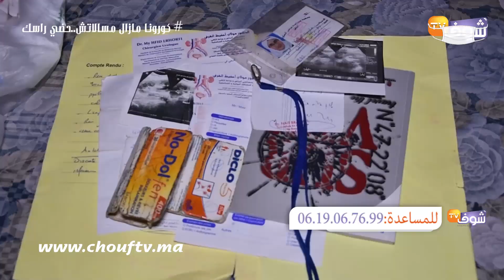قصة الأرملة "الطيبة"..عندها 71 سنة وكانت كاتشطب المساجد بدون مقابل وراجلها مات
ناشدت مسنة تبلغ من العمر 71 سنة المحسنين لمساعدتها بسبب الوضع المادي الذي تعيشه.